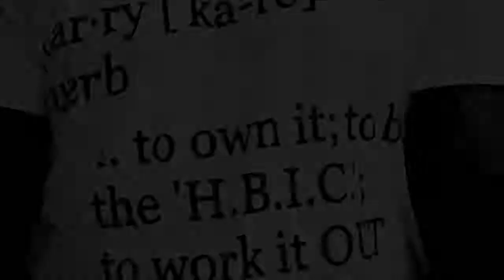MATTHEW DUFFY Better Than Dancing